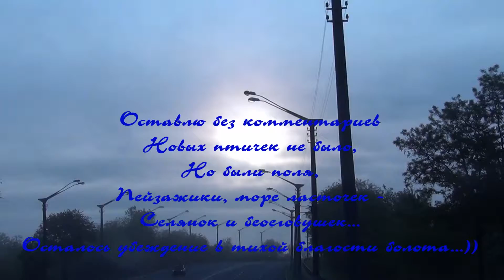Кривой Рог_птицы, 08.05.2016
лирика, по большей части.